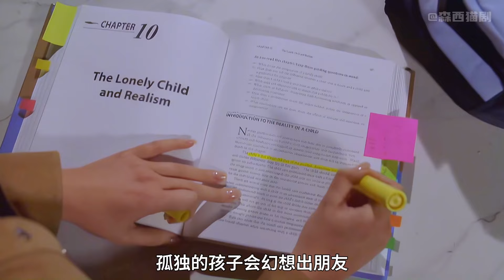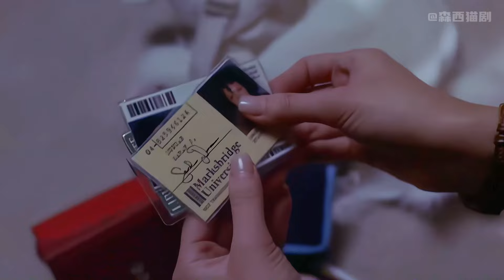女孩擁有一整柜的洋娃娃，卻將它們鎖在里面從來不玩